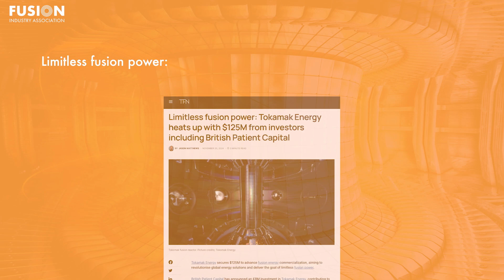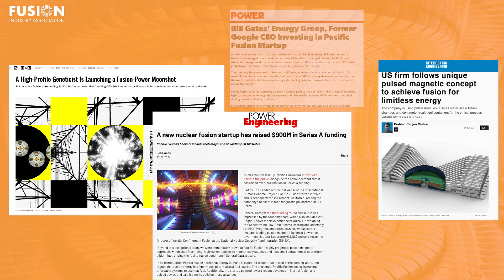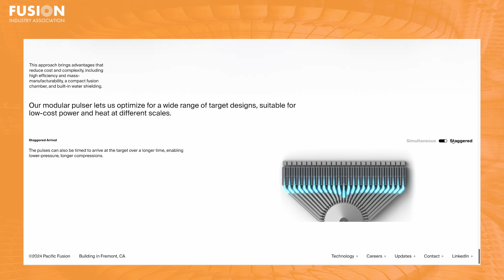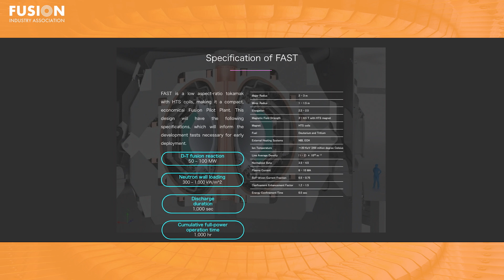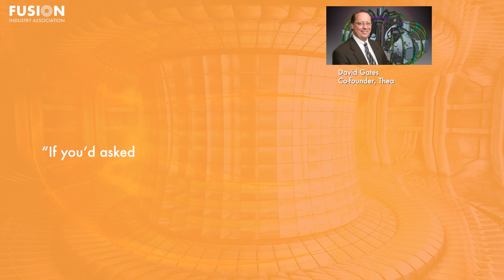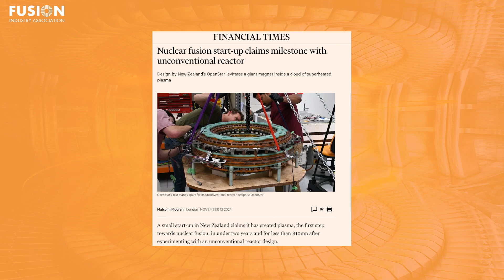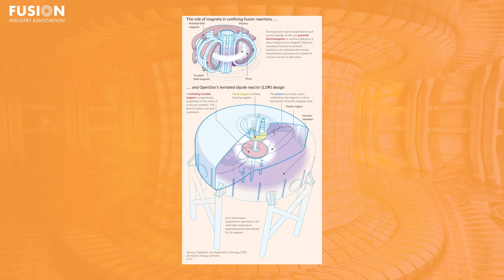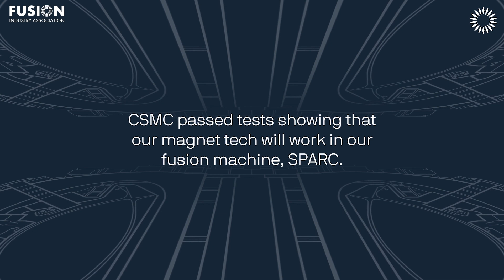Fusion News, November 27, 2024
1. Nuclear Startup Pacific Fusion Nabs $900 Million in Funding

2. Japan launches FAST fusion power project

3. The Quest to Build a Star on Earth

4. Limitless fusion power: Tokamak Energy heats up with $125M from investors including British Patient Capital

5. Nuclear fusion start-up claims milestone with unconventional reactor